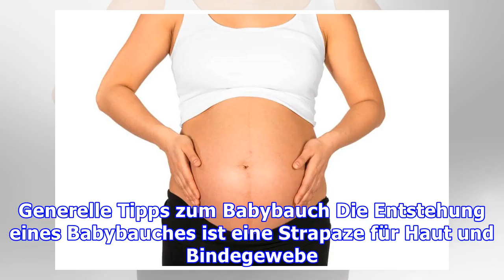Linea negra in der Schwangerschaft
Linea negra in der Schwangerschaft Die Linea negra zeigt sich bei vielen Frauen als dunkle Linie während der Schwangerschaft auf dem Bauch. Woher kommt sie und wann geht sie? Frauen, die die Linea neg...